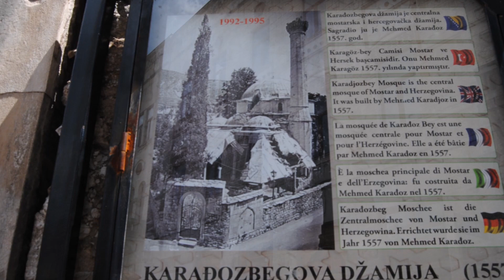Mostar - P. de la Humanidad- Bosnia y Herzegovina -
Mostar  es una de las ciudades más importantes de Bosnia y Herzegovina. El uso de la conjunción "y" en el nombre oficial pone de relieve la composición del país como unión de dos regiones históricas, Bosnia y Herzegovina. Está situada a orillas del río Neretva y es la quinta más grande del país. Mostar recibe el nombre de su famoso puente, el Stari Most ('Puente Viejo') y por los guardianes que cobraban el pasaje llamados mostari. El puente fue destruido por unidades del Consejo Croata de Defensa durante la guerra de Bosnia, el 9 de noviembre de 1993 a las 10:15 horas. Slobodan Praljak, el comandante de las fuerzas croatas, fue juzgado por ordenar su destrucción. La ciudad fue fortificada entre los años 1520 y 1566, y el puente de madera fue reconstruido en piedra. Este, fue erigido en 1566 bajo las órdenes del gobernante otomano Suleiman el Magnífico y comunicaba el barrio musulmán y el cristiano. Más tarde convertido en símbolo de la ciudad, el Stari Most es una de las estructuras más importantes de la época otomana. A finales del siglo XVI, Mostar fue la principal ciudad administrativa del Imperio Otomano en la región de Herzegovina. . El puente, junto al barrio circundante en la ciudad vieja de Mostar, forma parte del Patrimonio de la Humanidad desde 2005.Se reinauguró en 2004. Es un símbolo muy importante de la reconciliación nacional en Bosnia y Herzegovina. Desde el fin de la guerra hasta el comienzo de las obras de reconstrucción ambos lados de la ciudad permanecieron unidos gracias a un puente provisional construido por ingenieros militares españoles destinados en Bosnia y Herzegovina como parte de la misión de paz de la ONU.

El periodista JOSÉ MARÍA SADIA escribió : A las diez y cuarto de la mañana del 9 de noviembre de 1993 -hace ahora exactamente dos  décadas- volaba en mil pedazos el célebre Puente Viejo (Stari Most) de la ciudad bosnia de Mostar. La caída del histórico viaducto de piedra sobre el río Neretva no suponía un capítulo más de la Guerra de Bosnia (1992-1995) sino la destrucción de un símbolo de convivencia y tolerancia, la demolición de un puente que durante siglos había unido las dos partes de la ciudad, la cristiana y la musulmana. Diario Zamorano en el 3/12/ 2013.
Mostar mantiene monumentos casi destruidos. Visita en Junio de 2013.